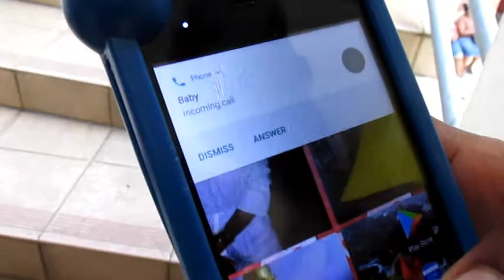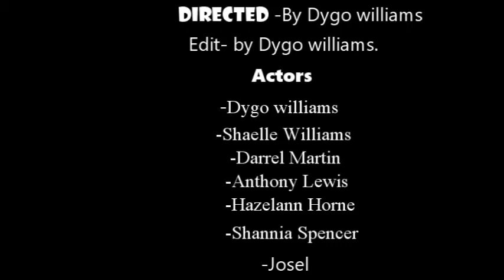Corrupted#1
Edit & produce by- Dygo
Actors-
Dygo williams
shaelle williams
Darrel Martin
Anthony Lewis
Josel
Shannia Spencer
Hazelann Horne